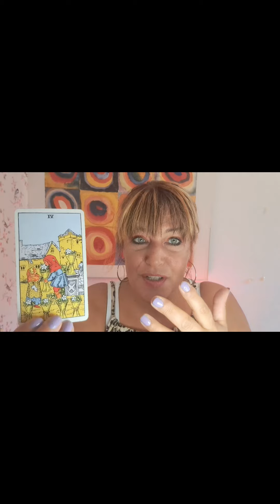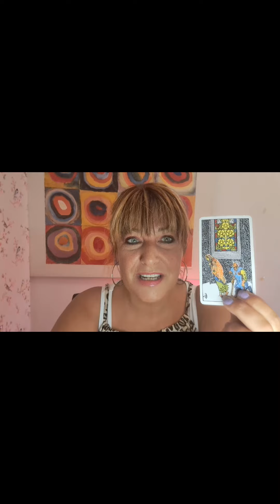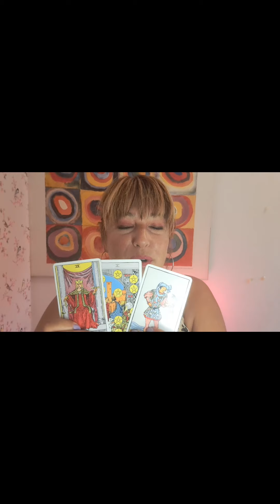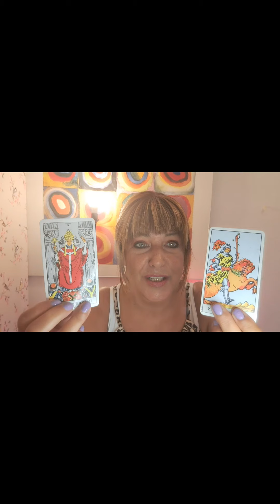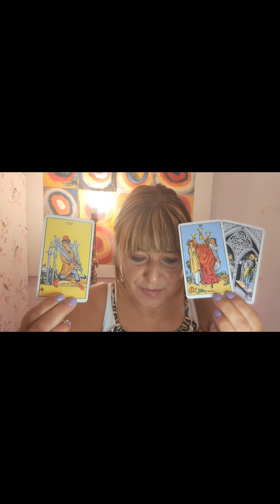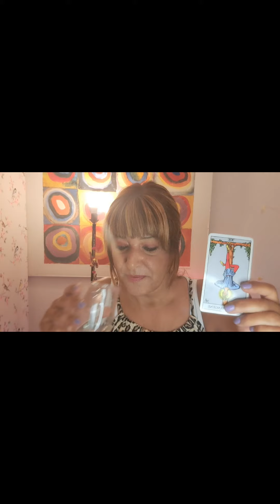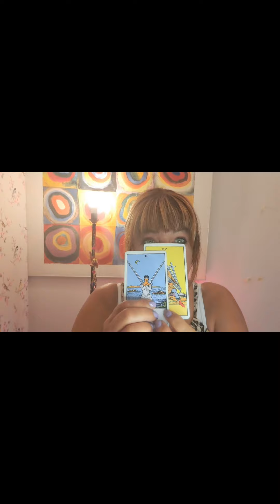ALLE TEKENS Deel 2 Weegschaal-schorpioen-boogschutter-steenbok-waterman-vissen augustus 2024